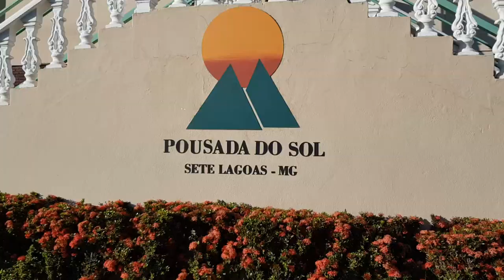Pousada do sol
Pousada do Sol fica em sete lagoas a 1 hora de BH (70 KM)
90 KM de Betim
70 KM de Contagem

Nos recomendaram muito então resolvi ir lá comprovar, e fazer uma resenha pra vocês.

Abaixo tabela de preços referente ao mês de Março de 2022
Ou seja, o preço poderá variar de acordo com a época que vcs olharem.

Day use
O preço do Day Use para adultos é de
 R$ 107,90, com tira-gostos, almoço, sobremesa e bebidas não alcoólicas durante a refeição inclusas, também conta com toda a infraestrutura do Pousada do Sol.
Crianças até de 03 anos estão isentas, e crianças entre 04 e 11 anos é cobrado R$68,90. Igual ou acima de 12 anos é considerado o preço adulto.

Pra ser Socio
Cota : 350,00 Reais
Mensalidade débito automático: 145,00 Reais
Dependentes: Esposa, Filha (até 18 anos), Filho (até 18 anos), Pai, Mãe, Sogro e Sogra
Não tem direito a almoço,café

Chalé para sócios:
Pequeno 350,00 reais
Grande: 430,00 reais

Chalé para não sócios:
Valor cobrado é referente ao número de pessoas.
Adulto: 280,00 reais por pessoa
Criança: de 05 a 12 anos 140,00 reais por pessoa
Incluso café da manhã e almoço
Pode entrar a partir de sexta feira porém na sexta não tem almoço

Ficam churrasqueiras na frente no chalé  para fazer churrasco, podem levar o que quiser casa.
Dica levem ventilador se for mais de 2 pessoas leve 2 ventiladores.

No chalé tem uma geladeira grande cabe bastante coisa rsrs
Levem sabonete, escova de dente, shampoo , bucha etc, e toalhas, como é  um chalé estes tipos de serviços não estão inclusos

A noite como a janta não está inclusa, vocês têm a opção de ir na cidade comer por lá.
O shopping fica a 15 minutos da pousada.
no sábado tem uma feirinha no centro da cidade com diversas opções de comidas rsrs.
Eu fiz isso, sexta fomos no shopping e sábado na feirinha.
Se não tem intenção de sair, podem levar carvão para fazer churrasco, ou levar a airfryer.

Os colchões do chalé são finos, se possível levar um colchão ou algo pra reforçar deixar mais confortavel

telefone para reservas e contato
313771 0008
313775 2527